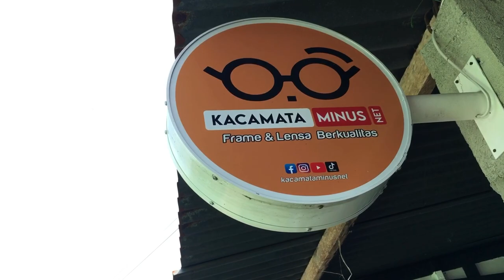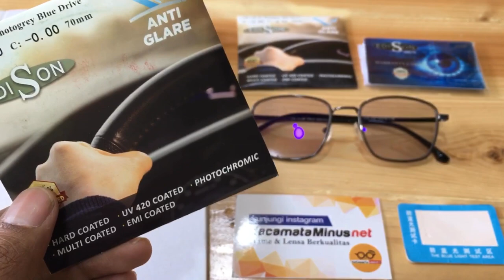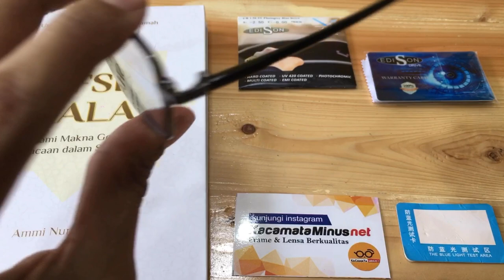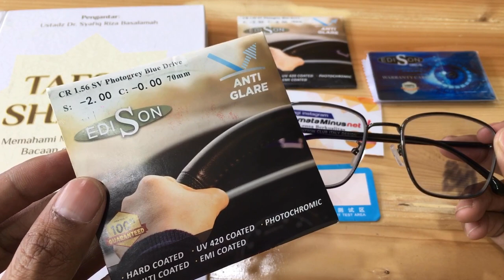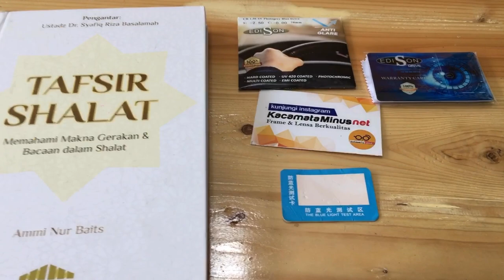Bluecromic Drive Coating Ungu Mewah Harga Murah Kualitas Mantap Kirim Ke Kalimantan Tengah